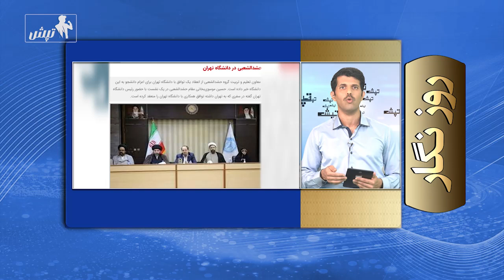ورود حشدالشعبی به دانشگاه‌های ایران و شعله ور شدن اعتراضات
روزنگار...
محمد مقیمی، رئیس دانشگاه تهران، در ۲۵ مرداد ۱۴۰۳ از ادامه جذب نیروهای «حشدالشعبی» به‌عنوان دانشجویان خارجی در دانشگاه تهران خبر داد.
هدف از جذب نیروهای «حشدالشعبی» عراقی  در دانشگاه های ایران  چیست ؟